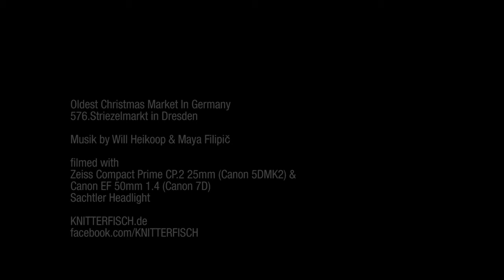576. Dresdner Striezelmarkt (2010)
Ein paar kurze Eindrücke aus der Weihnachtszeit in Dresden. Der Dresdner Striezelmarkt findet seit 1434 regelmäßig statt und ist 2010 mit der 576. Eröffnung einer der ältesten Weihnachtsmärkte Deutschlands. Er wird alljährlich im Advent auf dem Altmarkt in Dresden veranstaltet.

A few quick impressions of the Christmas season in Dresden... The Striezelmarkt is held regularly since 1434. This year 2010 is the 576th opening of one of the oldest Christmas markets in Germany. It takes places every year in december at the Altmarkt in Dresden.

Credits:

Filmed with Carl Zeiss Compact Prime CP.2 25mm Lens and additionally Canon EF 50mm 1.4. Scenes with CP.2 are marked with "ZEISS" in the right bottom in each scene. We used the Canon 5D Mark II and the 7D. No tripods, just handheld.

Camera: Alexander Fuhrmann
Editing & Post: Marco Jacob
Production Assistant: Jens Fehrmann
Location: Dresdner Striezelmarkt
Models: Juliette Le Roi & Lydia Anna Amalia